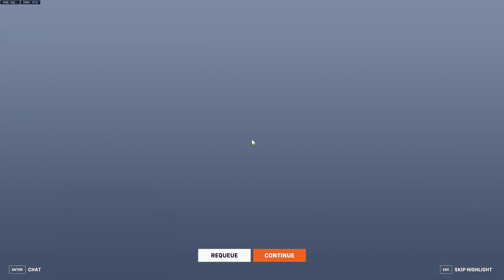SOMBRA - COMP | PAYLOAD